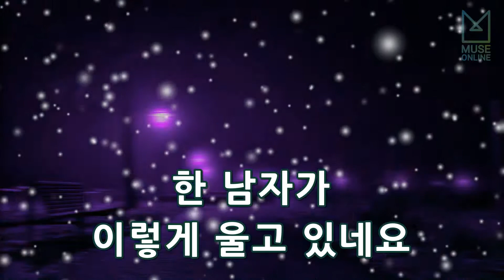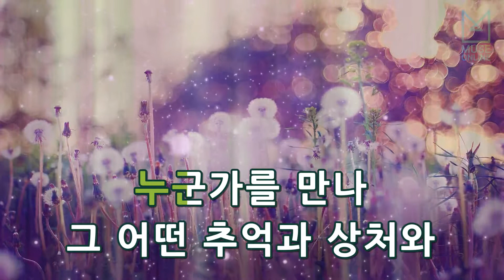[뮤즈온라인] 에이트(8Eight) - 한사람 (천일의 약속 OST)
에이트(8Eight) - 한사람 (천일의 약속 OST)

작사 : 개미
작곡 : 개미